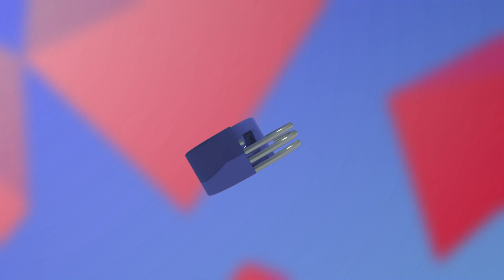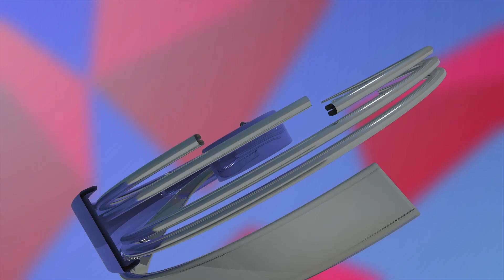ਅੱਜ ਦੀਆ ਮੁੱਖ ਖ਼ਬਰਾਂ